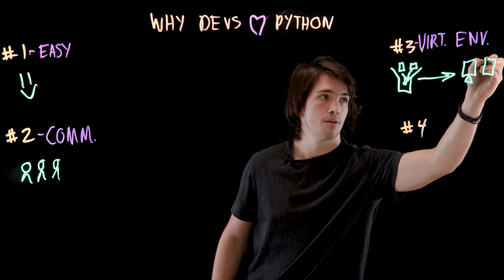Why Do Devs Love Python?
Python is one of the most popular programming languages, but why? In this video, Wes Pretsch covers four reasons why developers like him love Python!